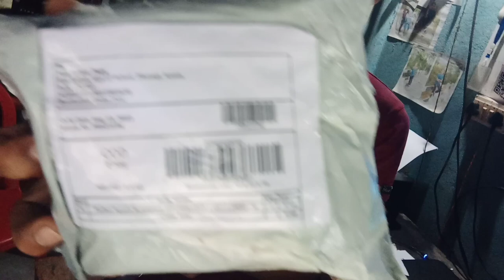stylish sunglasses men unboxing Ram vloge